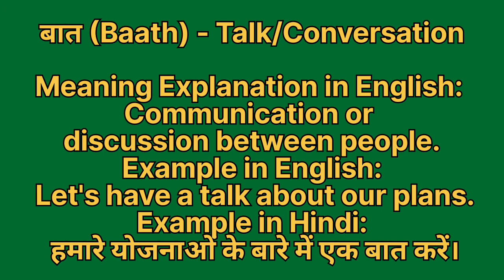Baat ko english mein kya kahate hain | बात को इंग्लिश में क्या कहते हैं | Baat ki spelling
Baat ko English me kya kahate hain
Baat को इंग्लिश में क्या कहते है

बात को इंग्लिश में talk कहते हैं
Baat ko English mein talk kahate hain